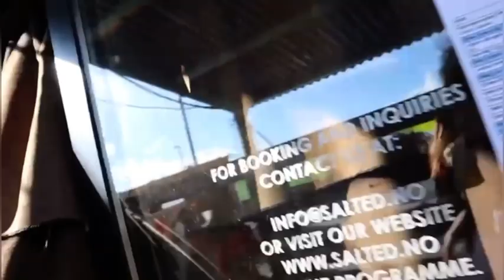ROKY STJERNE 💙 ( CAPÍTULO 1) therealroky 💙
Roky Stjerne  es un Artista Dominicano que vive en Noruega...
Bailarin , maquillador, disenador de moda, dragqueen y instagramer.